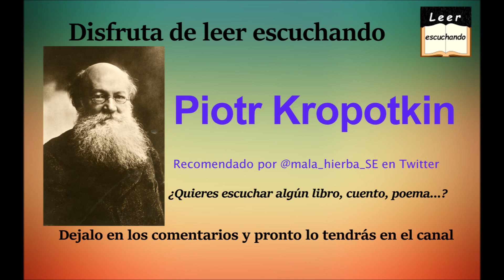La conquista del pan, Piotr Kropotkin, La expropiación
Le doy las gracias a @mala_hierba_SE (Twitter) por recomendarlo.
En Leer Escuchanto encontraras nuevos audiolibros completos en español de forma regular.
Este canal esta pensado para que lo hagamos entre todos por lo que si quieres escuchar un texto cocncreto simplemente tienes que avisar en los comentarios del canal y lo tendras poco tiempo despues.

OBJETIVOS Y RECOMPENSAS
50 suscriptores - Un cuento con mi voz
Cada 100 suscriptores extra - Un cuento, fábula o poema con mi voz.
Cada 1000 suscriptores extra - Un libro con mi voz.
¿Cómo puedes agilizar el proceso y conseguir tener nuevos audiolibros con mi voz?